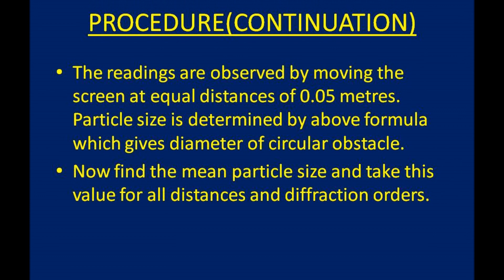PARTICLE SIZE DETERMINATION USING LASER SOURCE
This video is based on BTECH First Year Physics Practicals.